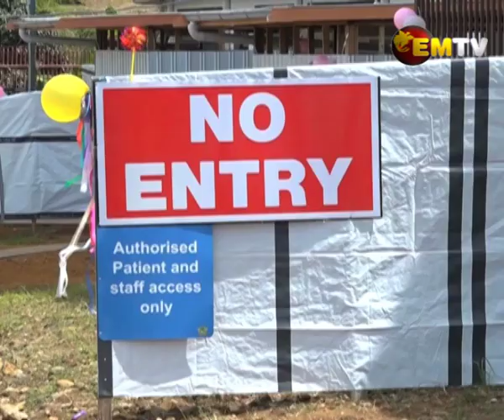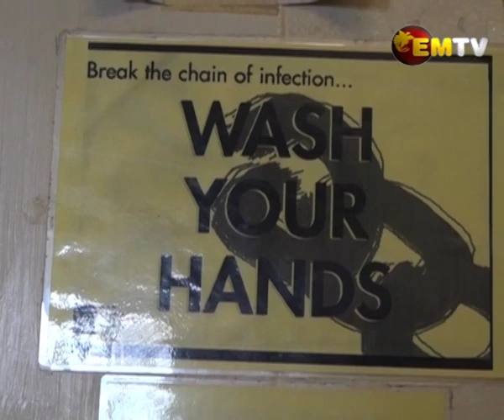Western Highlands Province confirms Four COVID-19 Cases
Three more positive Covid-19 cases were reported in Western Highlands Province, bringing the total number of confirmed cases to four.

All four are from the same family of a nursing officer at Mt Hagen General Hospital.

Provincial Covid-19 Committee is urging Western Highlanders and visitors to maintain social distancing and wear masks at all times.